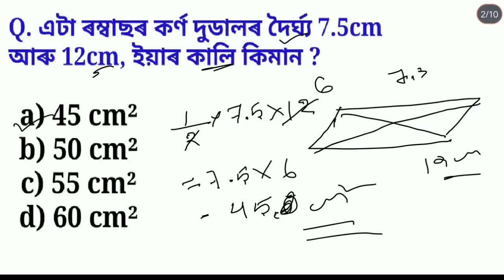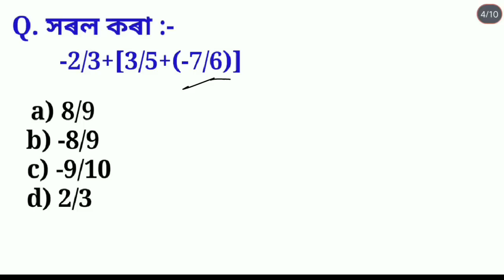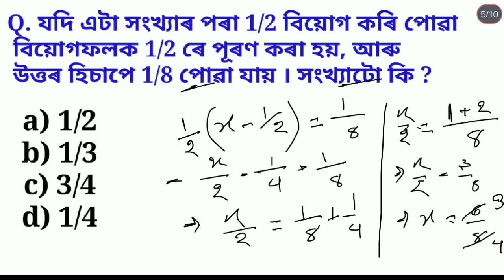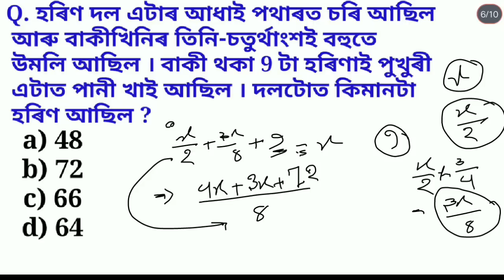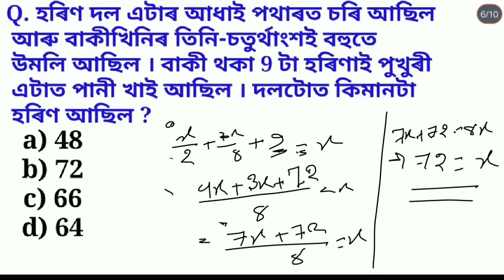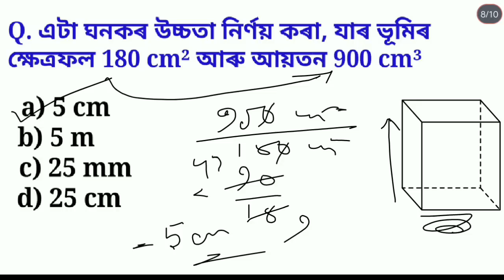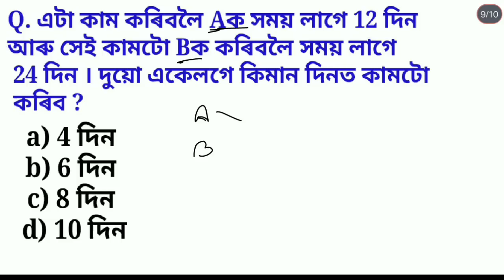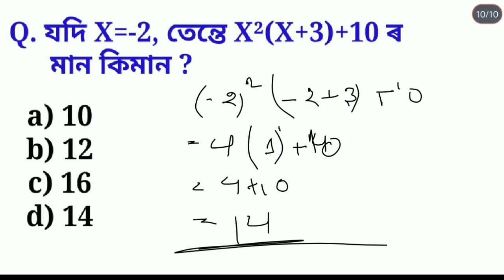DHS Assam Maths Question Paper | DME/DHSFW/AYUSH Exam Questions Answers 2022 | Mathematics Questions